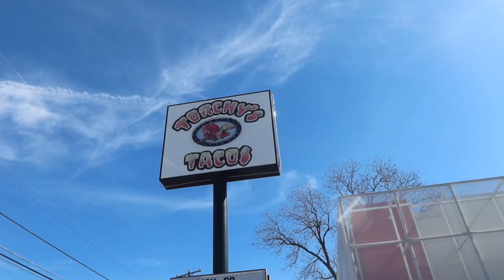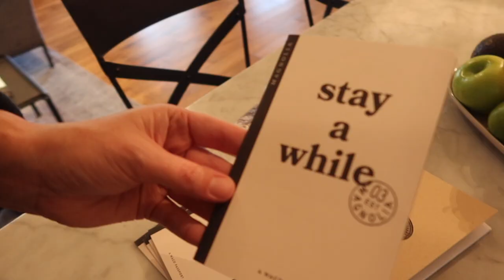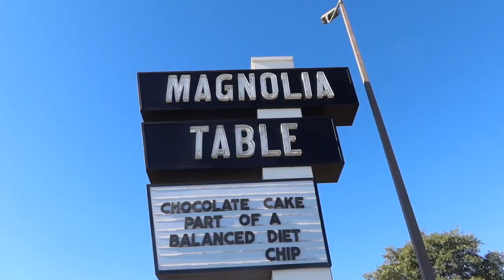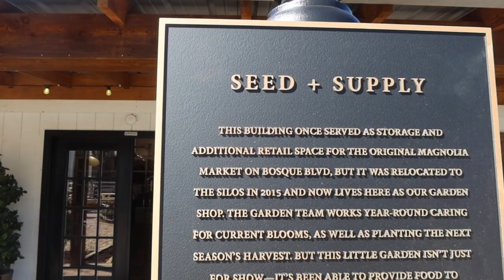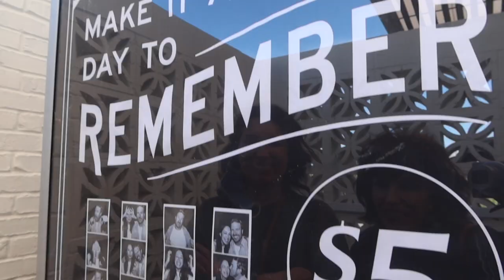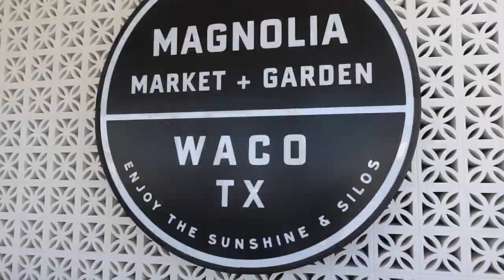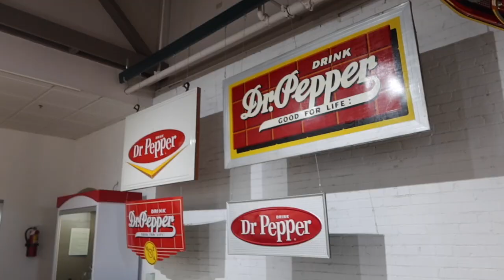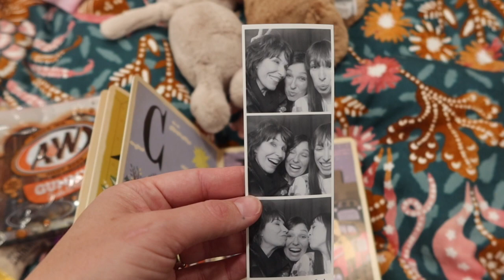Staying At The Magnolia Carriage House!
Recently took a girls trip to visit all the Magnolia sites in Waco! We got to stay at one of the Magnolia rentals "Carriage House." Come join us as we explore Waco, share a tour around the Carriage House and Magnolia House and have some fun!